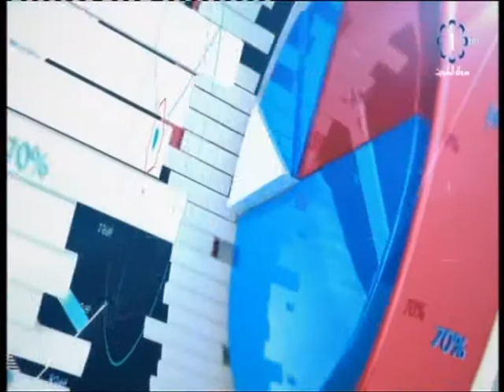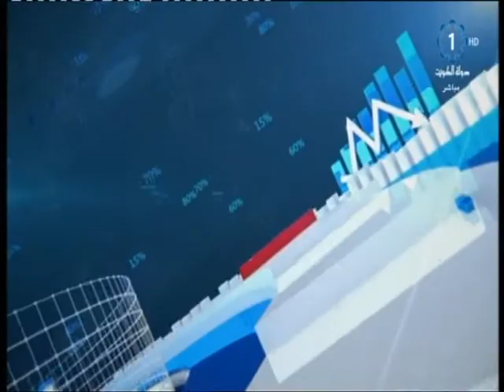برنامج .. مانشيت اقتصادي يستضيف م. فيصل دويح العتل رئيس جمعية المهندسين الكويتية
تلفزيون،الكويت: برنامج مانشيت اقتصادي يناقش اسهامات جمعية المهندسين الكويتية في دعم خطة التنمية ويستضيف م. فيصل دويح العتل رئيس جمعية المهندسين الكويتية